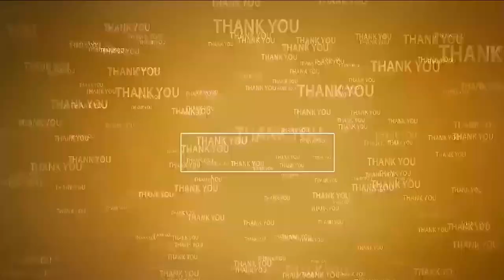కాకాణిపై పోలీసులకు ఫిర్యాదు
- ఎమ్మెల్యే సోమిరెడ్డి పై వ్యంగ్యంగా పోస్ట్‌లు పెట్టారన్న టీడీపీ నేతలు
- చర్యలు తీసుకోవాలని ముత్తుకూరు పోలీసులకు ఫిర్యాదు